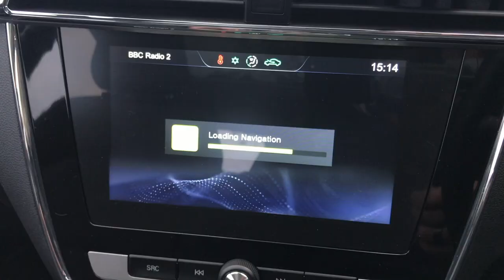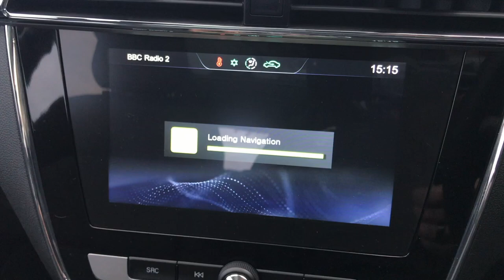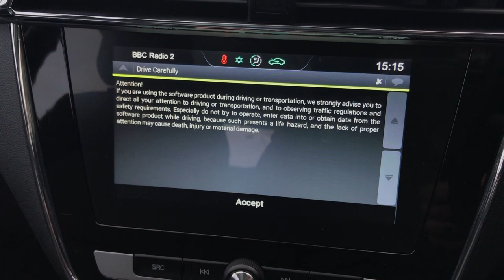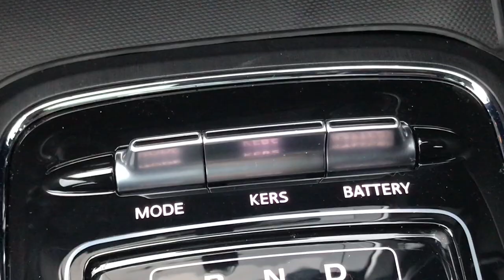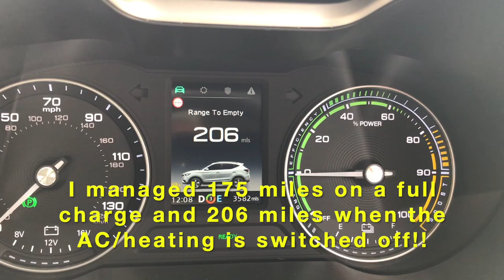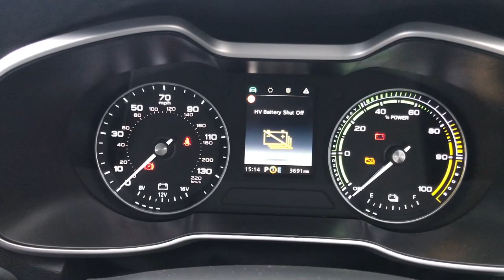MG ZS EV Review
This video was filmed in 2019 and not during the current lockdown.

Welcome to my review of MG's first electric vehicle. The MG ZS EV.
Taking the petrol ZS and turning it into an EV was a positive step from MG as the ZS is a very practical car and brilliantly priced.

Powered by a 44.5 kWh battery producing 143 bhp, the ZS EV has plenty of poke for day to day living. Not only that but the 163 mile range although not as good as some rivals will easily be fine for day to day living.